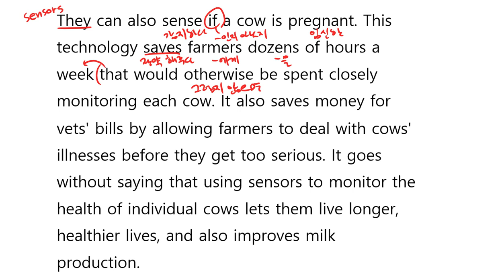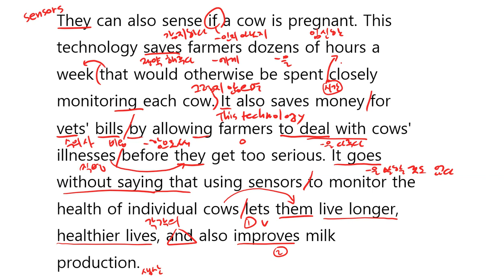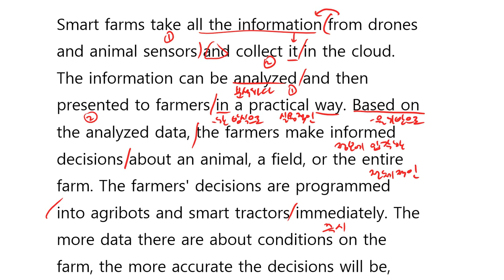영어2 Unit 5 본문해설 4